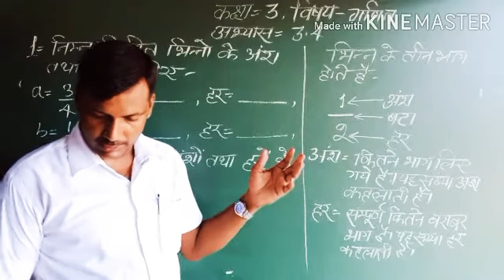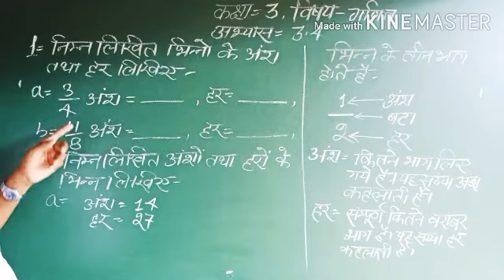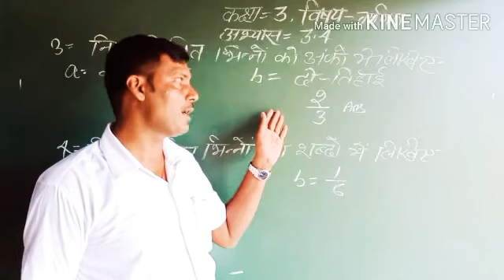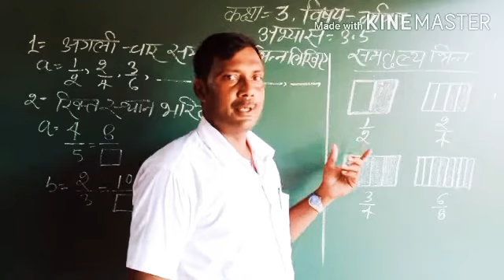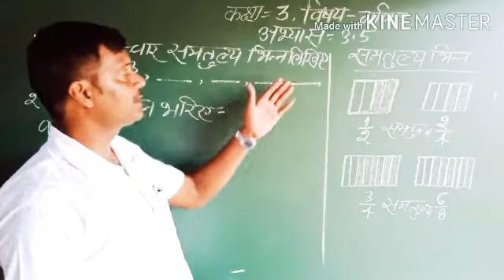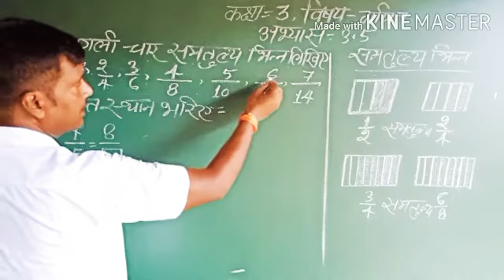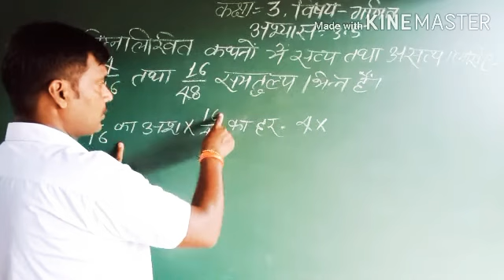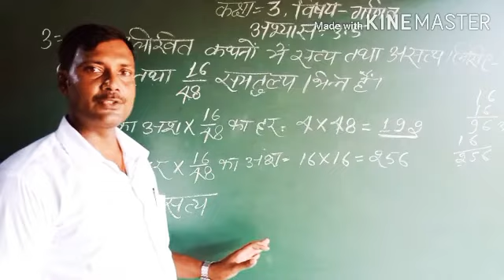Class- 3, Subject-Math, Chapter- 3.4, 3.5,